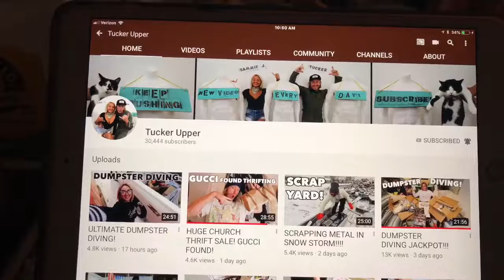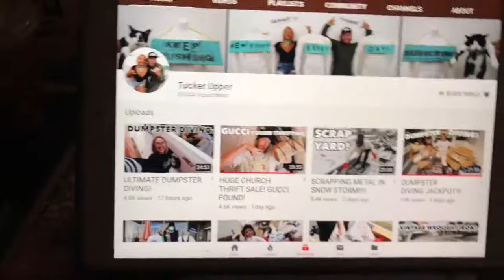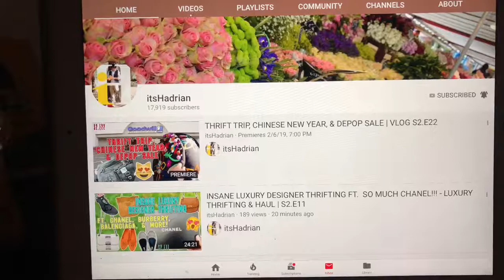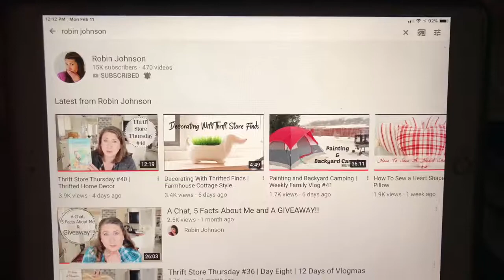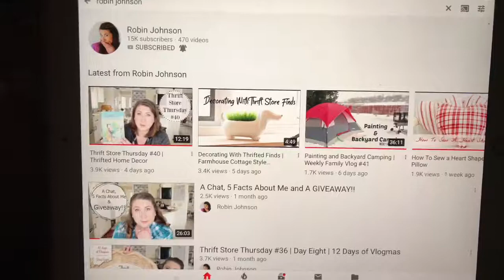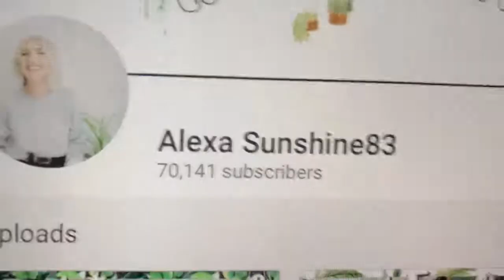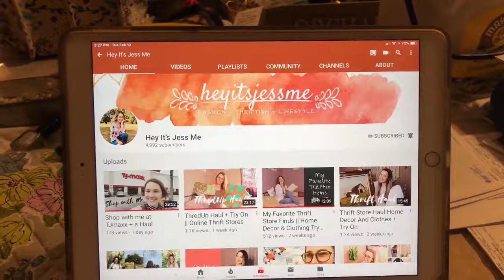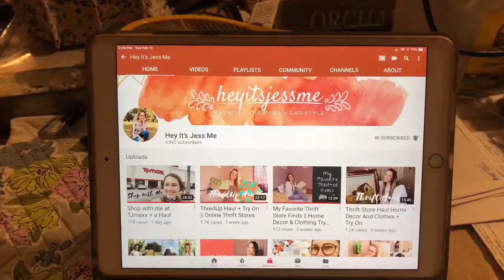My Famous Thrifters!